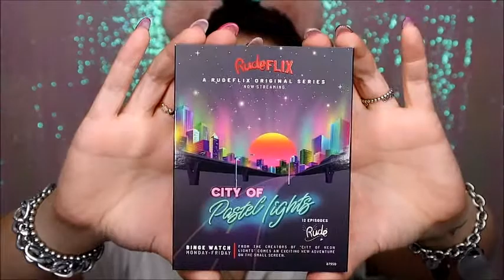UNBOXING PINKPANDA.IT || HAUL PINKPANDA || RUDE COSMETICS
UNBOXING PINKPANDA.IT || HAUL PINKPANDA || MISTERY SUMMER BAG

ti aspettiamo💋. !!!